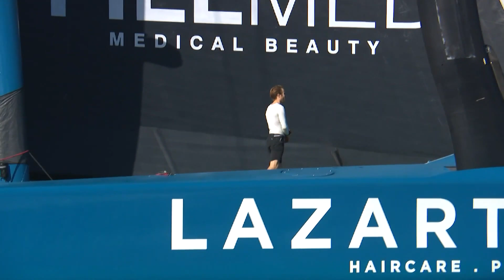Voile - Route du Rhum 2022 - L'arrivée de François Gabart à la deuxième place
Trois heures et demie après la victoire de Charles Caudrelier sur la Route du Rhum, François Gabart (SVR-Lazartigue) a lui aussi passé la ligne d'arrivée, mercredi à Pointe-à-Pitre. Il se classe deuxième de la course.